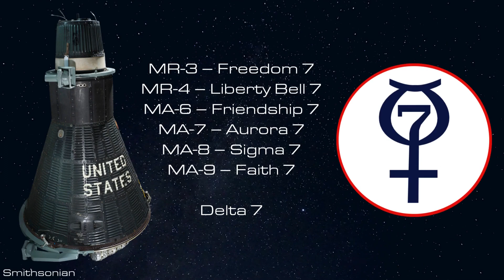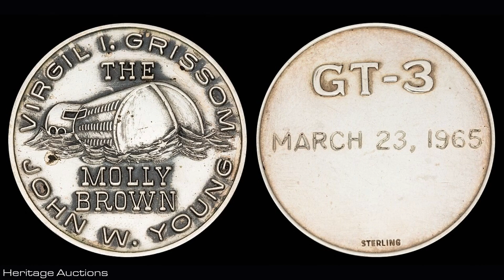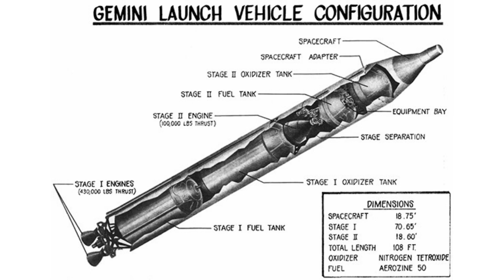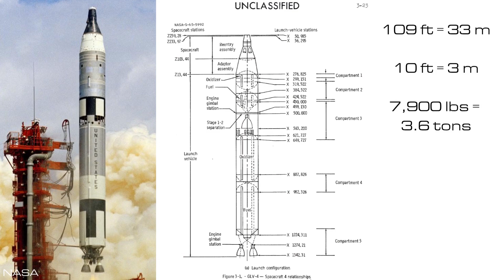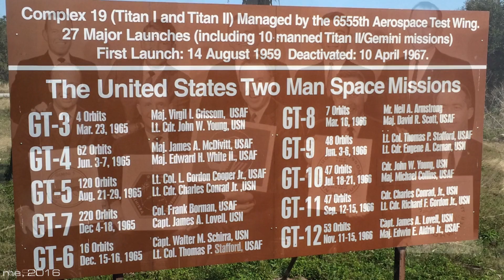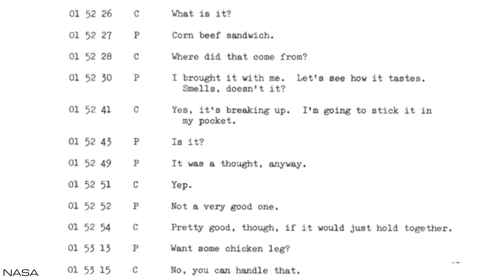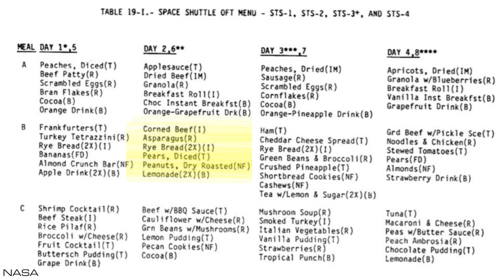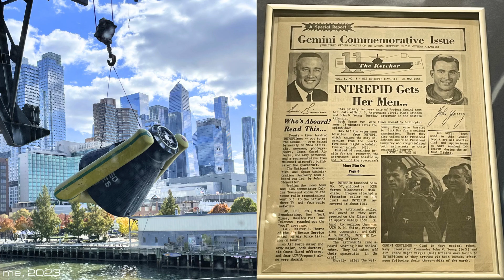Gus, John, & Molly Brown: 5 Fun Facts About Gemini 3 (old version)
Commemorating the first manned Gemini mission.

00:00 – Intro
00:41 – The Unsinkable Molly Brown
03:38 – Second Time Around
04:48 – Two of a Kind
09:58 – Food that's "Out of this World"
12:47 – Orbit with Me
14:03 – The Fighting "I"
15:37 – Postflight

Audio tracks:
1. British Invasion full – catch22music via pixabay.com
2. Arm Wrestler – National Sweetheart via YT
3. Jumpin Boogie Woogie – Audionautix via YT

This video was made entirely without the use of AI